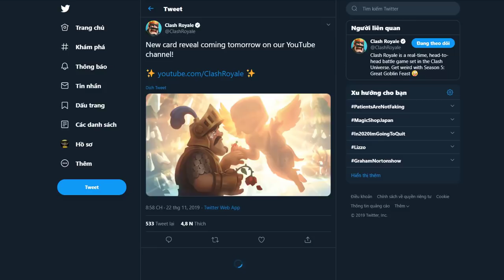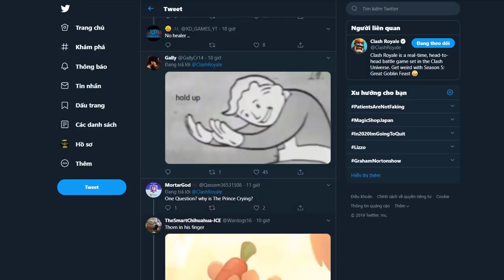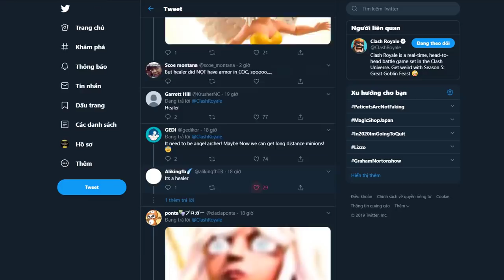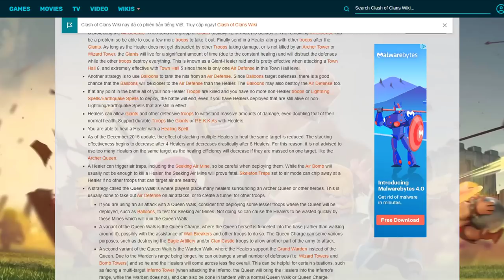Clash Royale: NEW CARD - HEALER! 👊 Clash Royale UPDATE!